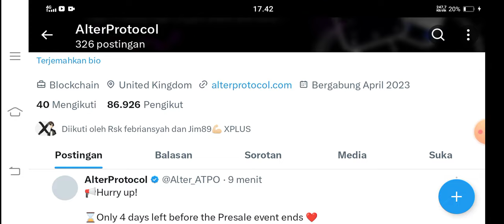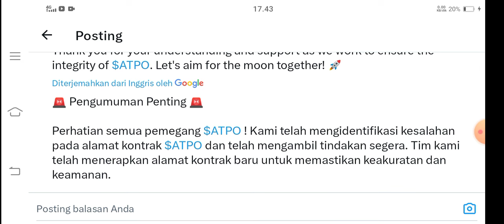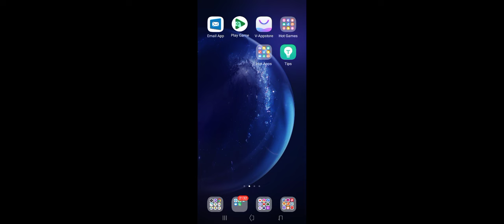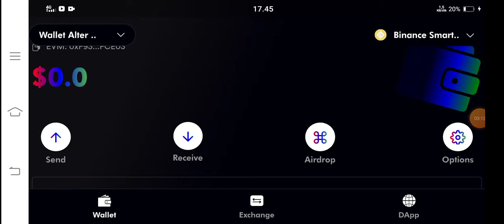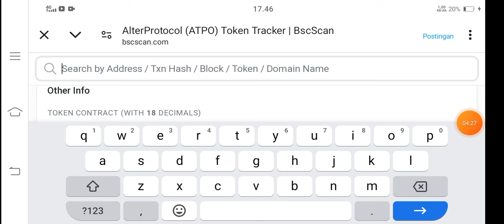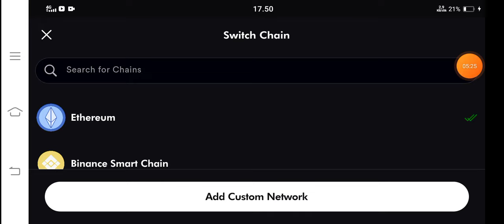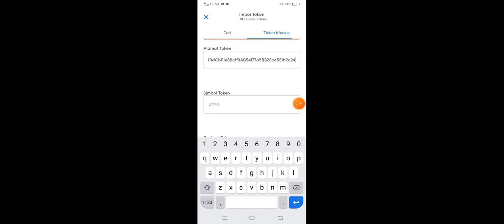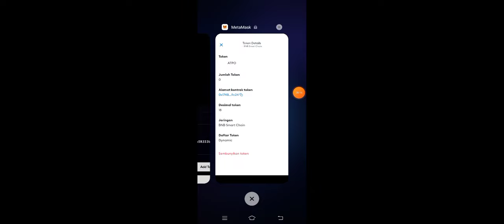Alter Protocol Update 💥 NEW SC rilis, segera import token || Tutorial add token Atpo🤑@YanIwan86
Masukkan Kode Undangan [ WAJIB ]👇
36B0K80s

✅LANGKAHNYA👇👇👇
ALTERPROTOCOL

⛺KLIK TO COPY
⛺KLIK GET THE APP
⛺INSTAL APP
⛺KLIK GET STARTED
⛺ISI USERNAME
📧ISI EMAIL
🔑ISI PASSWORD
⛺ISI REFERRAL KODE
        👉36B0K80s👈
⛺KLIK SIGN UP
🔑COPY LOGIN PRIVATE KEY DAN SIMPAN DI TEMPAT AMAN
📧AMBIL OTP DI EMAIL
⛺MASUKKAN KODE OTP

🏁SELESAI

💎P2B Exchange💎

masukkan refferal code:
64a0495d

💎Latoken Exchange💎

masukkan refferal code:
yzjsf94q

kode undangan:
YanIwan86

NB:
🎉GIVE AWAY
 100 trx, syarat 300 like dlm 24 jam

resikonya.

@Deef Channel
aplikasi penghasiluang
aplikasi penghasilcuan
aplikasi penghasiluang2022